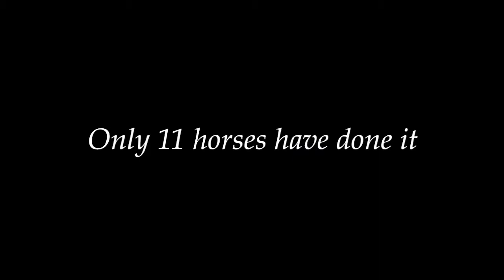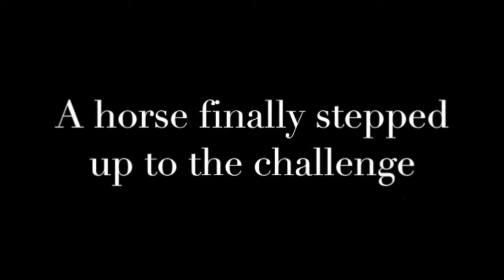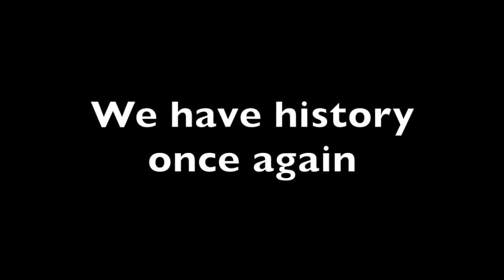Triple Crown- Kings and Jacks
Our previous Triple Crown winners, hopefuls, and finally the horse that ended the drought, American Pharoah